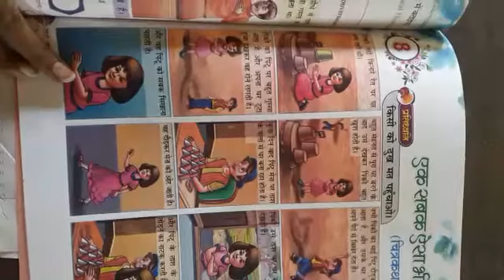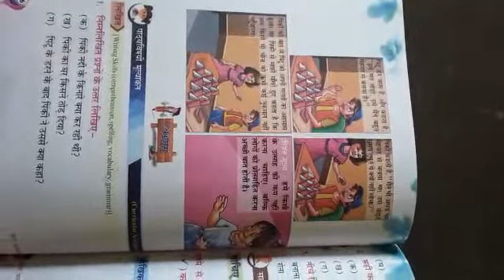Class I Sub Hindi lit chapter 8 Ek Sabak Aisa Bhi